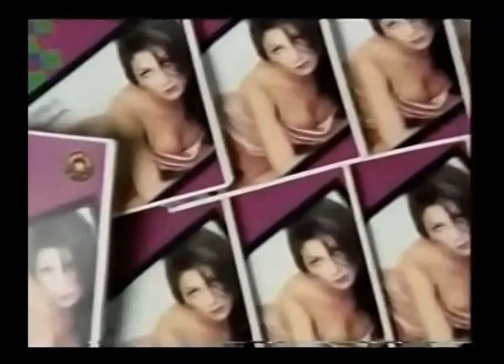Comerciales mexicanos: College Star 1996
Eran cuadernos con fotografías de famosos que en este comercial era de Patricia Manterola